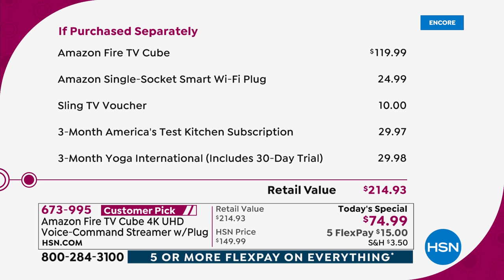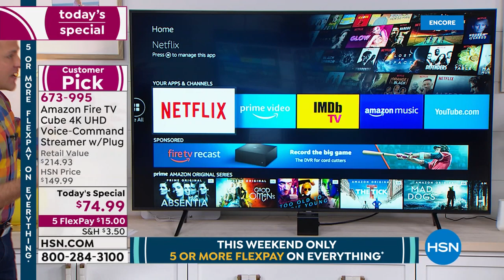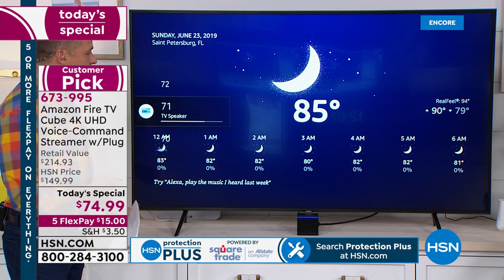HSN | Electronic Connection featuring Amazon 06.23.2019 - 05 AM